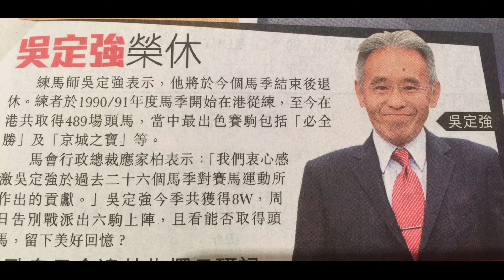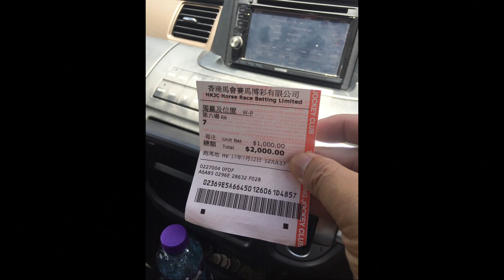一級賽馬方程式 EP58 - 煞科日大戰，最緊要有娛樂性。賽後檢討。兩隻銀行馬 - 20170714a